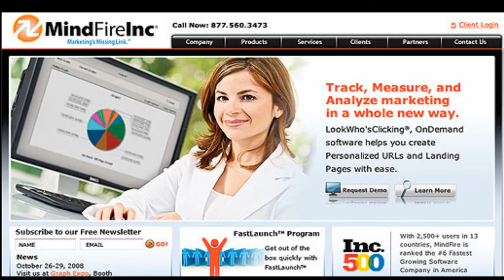Orange County Web Design Company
Orange County based, DigitalEYE Media offers best-in-class web design services. Learn for yourself why we are the preferred choice for website design, from corporate to Ecommerce and mobile. If you are ready to take your business to the next level with a professional web design, give us a ring we can help you increase visibility and conversion rates with our awesome web design services.

Learn more about our company and check out a few of our past projects